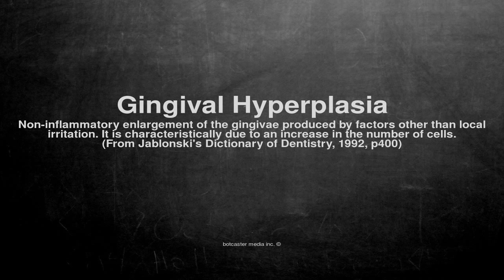Medical vocabulary: What does Gingival Hyperplasia mean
What does Gingival Hyperplasia mean in English?